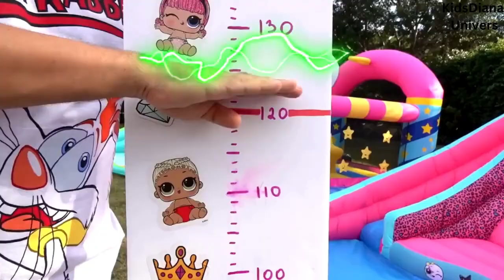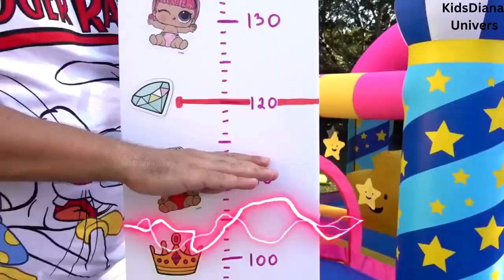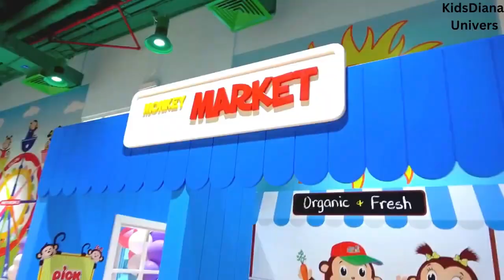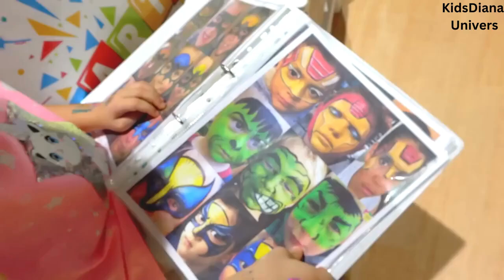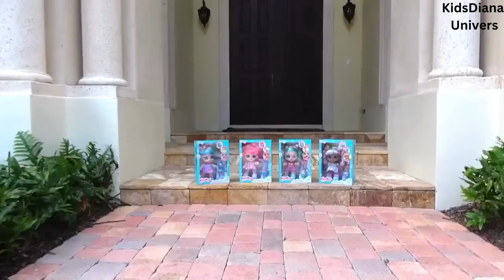Kids Diana Cartoons | Roma and Funny Stories by Kids Diana Show | New Video Playland | 2024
Diana wants to be taller and other Funny Stories for kids